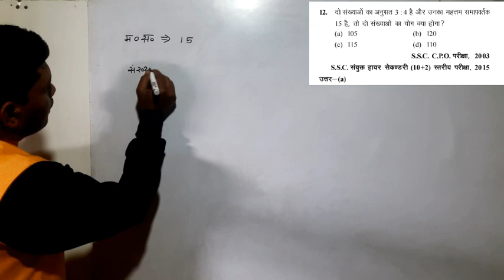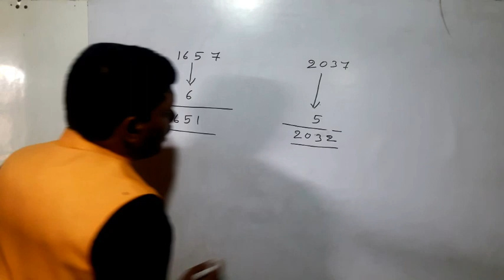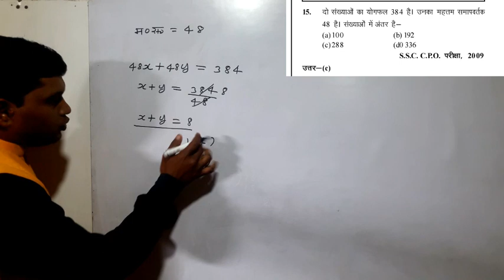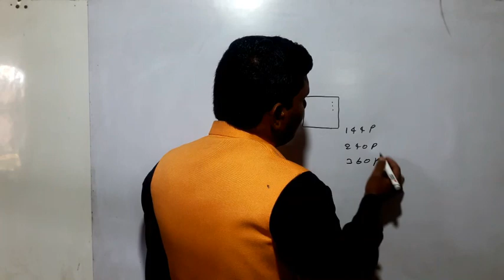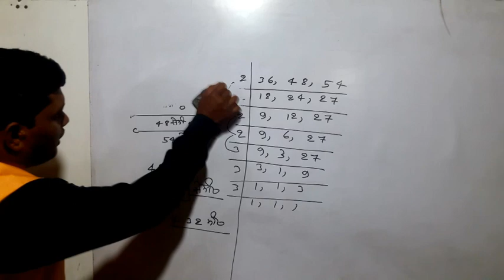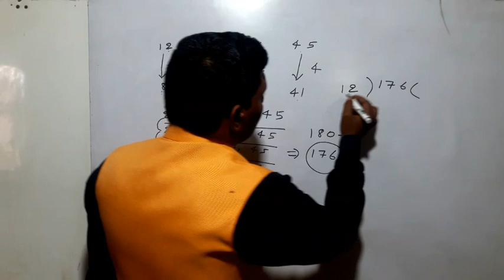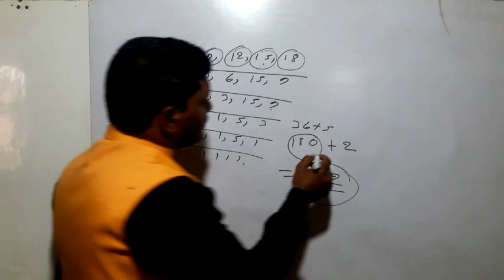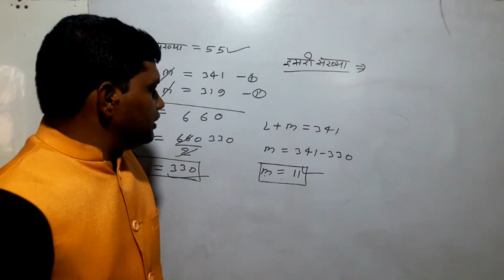L.C.M.and.H.C.F. का part -4 ल.स.प.और म.स.प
लघुत्तम समापवर्तक तथा महत्तम समापवर्तक का सवाल।